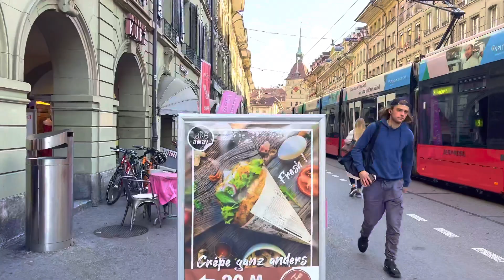Walk in Bern🇨🇭Switzerland [4K]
I am always grateful for your support! Thank you and see you in the next edition!